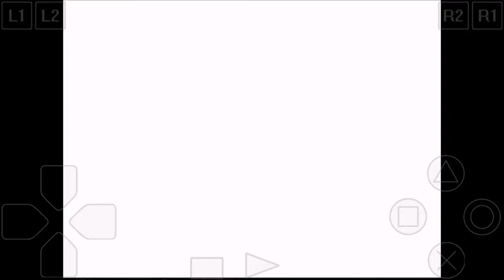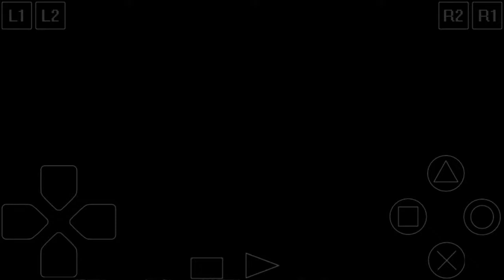Good bye Jowy (Sad Ending) Suikoden II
Game psx old but I love it and Im done with this and this is my five ending for me